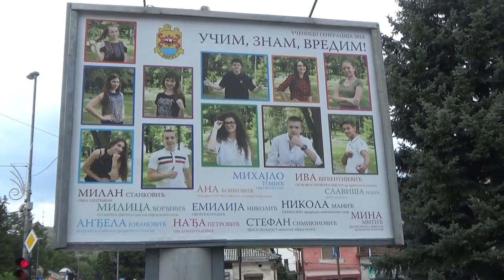Bilbord "Učim, znam, vredim", 20.07.2018.